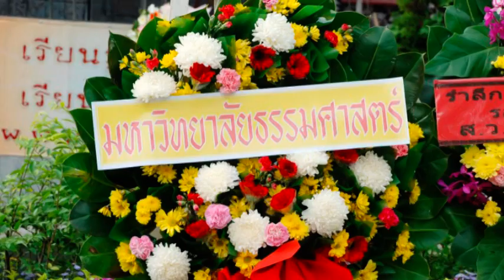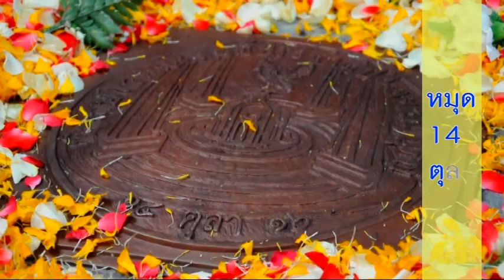งานรำลึก 40 ปี 14 ตุลา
ณ บริเวณลานโพธิ์ มหาวิทยาลัยธรรมศาสตร์ ท่าพระจันทร์ เวลา 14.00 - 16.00 น.